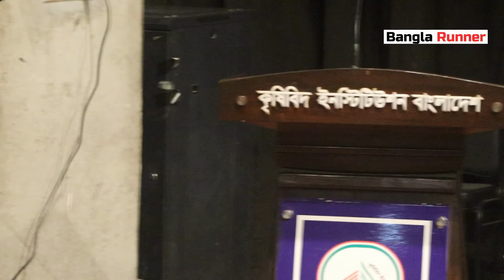সামান্য একটা লেখার কারণে সমকাল থেকে চাকরিচ্যুত হয়েছিলাম! | এহসান মাহমুদ | Bangla Runner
ইংরেজরা ভারতীয়দের শাসন করতে যে আইন করেছিল সে আইন দিয়ে এখনো আমরা চলি!

এহসান মাহমুদ
কথা সাহিত্যিক ও সাংবাদিক

মিডিয়া স্বাধীনতাঃ একটি কার্যকারী গণতন্ত্রের ভিত্তি
আয়োজনে: দ্য বাংলাদেশ ডায়ালগ

১ নভেম্বর ২০২৪, শুক্রবার
থ্রিডি সেমিনার হল, কৃষিবিদ ইনস্টিটিউশন বাংলাদেশ

চিত্রগ্রহণ: মেহেরাজ মাহমুদ
ভিডিও সম্পাদনা: ওসমান সরকার

এই আয়োজনের বিভিন্ন বক্তাদের বক্তব্য—